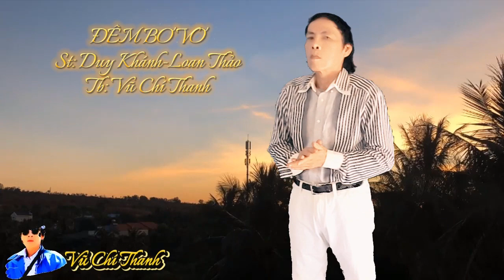Tân Cổ : ĐÊM BƠ VƠ/St: Duy Khánh-Loan Thảo/Tb: Vũ Chí Thanh